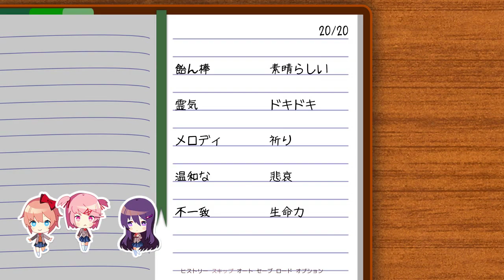【閲覧注意】いにのドキドキ文芸部! 〜DOKIDOKI Literature Club!〜 実況プレイ14【DDLC】